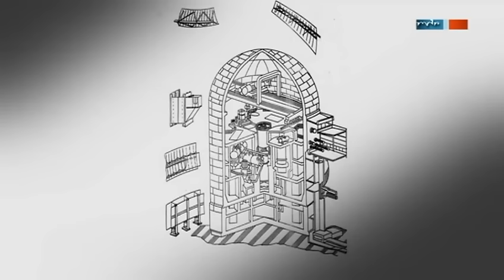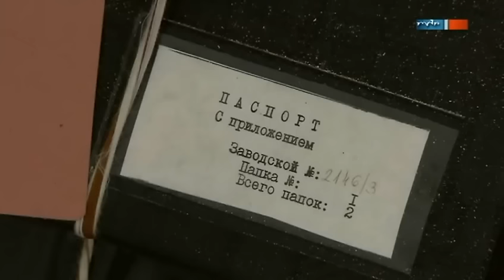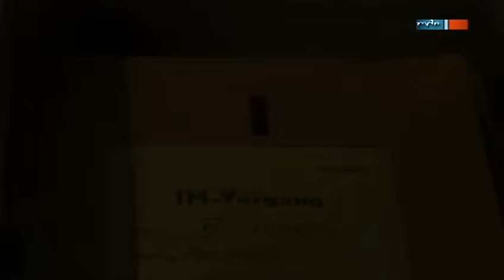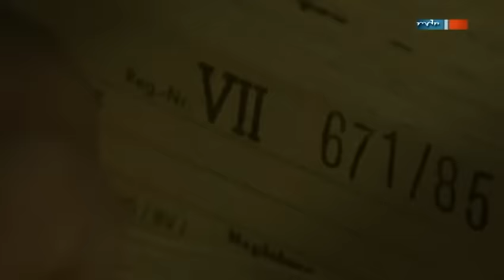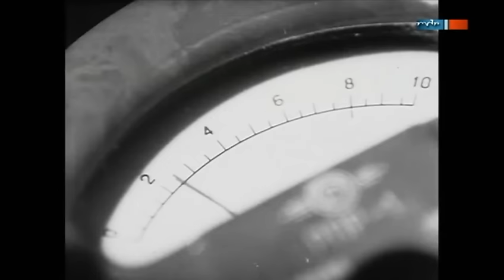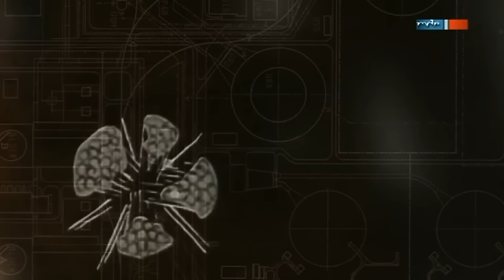Der Koloss von Stendal - die teuerste Baustelle der DDR [DOKU] (mdr 2o13)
Der Koloss von Stendal - die teuerste Baustelle der DDR

Eine Dokumentation über das nie fertiggestellte KKW bei Stendal.

Auszug aus der Site:
"Zum ersten Mal werden im Internet umfangreiche Dokumente aus der Bauphase eines KKW veröffentlicht. Ein Teil der Archive des KKW Stendal wurden gesichtet und eine Menge von Dokumenten gesichert und digitalisiert und damit allen kostenlos zur Verfügung gestellt. Jeder kann sich jetzt selbst dazu seine Meinung bilden. Dies ist eine neue Qualität im Umgang mit der eigenen Geschichte.
Die weltweit größte Fotosammlung eines Kernkraftwerkes
runden diese Primärquelle der Zeitgeschichte ab."